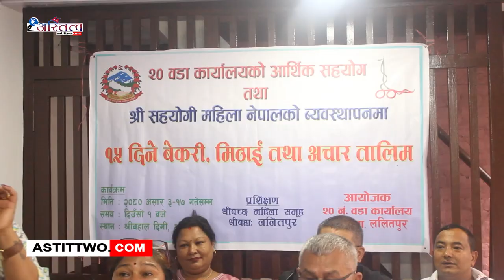ललितपुर महानगरपालिका वडा नं.२० मा पन्ध्र दिने बेकरी, मिठाई तथा अचार सम्बन्धी तालिम सम्पन्न